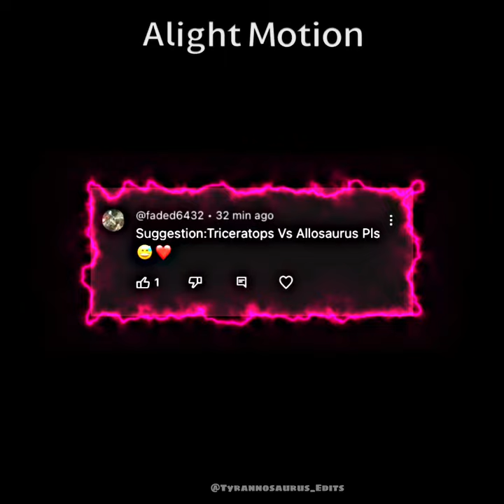Triceratops VS Allosaurus